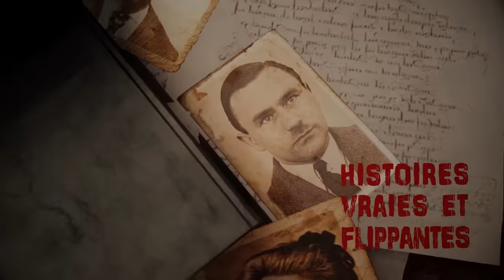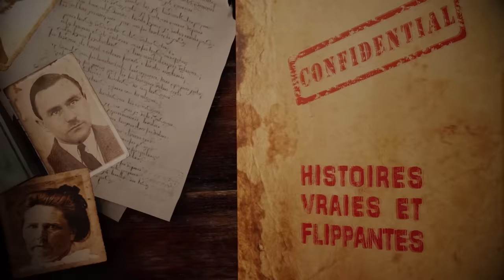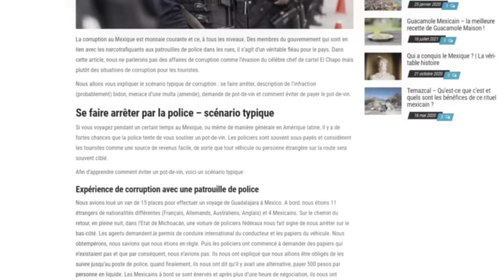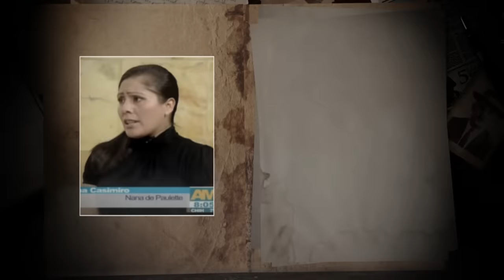L’HISTOIRE de cette PETITE a CHOQUÉ le monde : LE CAS PAULETTE GEBARA (HVF)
22 Mars 2010, Paulette disparaît de sa chambre en pleine nuit, les autorités Mexicaines vont tout faire pour la retrouver. L'affaire fera le tour du monde.
Vidéo documentaire réalisée grâce au journal "La Razone".

00:00 INTRO
2:01 UNE DISPARITION INEXPLICABLE
12:33 UNE RECONSTITUTION FOUDROYANTE
19:15 L'AFFAIRE ECLATE
26:08 UNE BLAGUE JUDICIAIRE